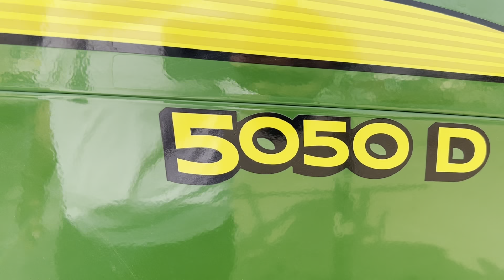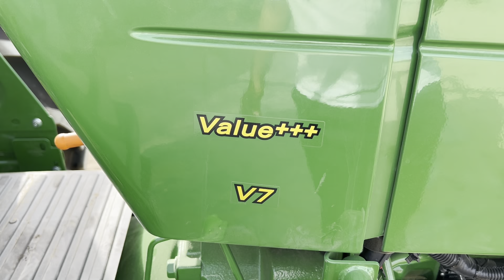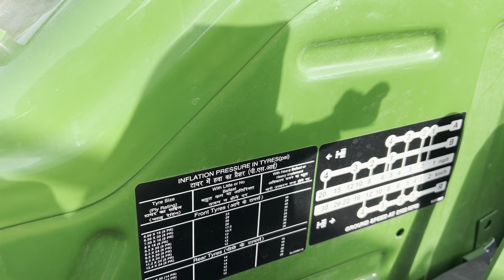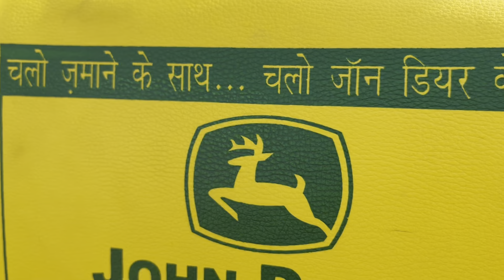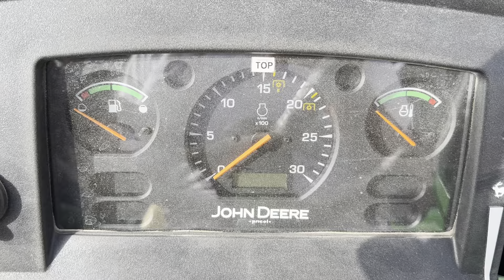john deere 5050d | john deere 5050 | John deere Tractor